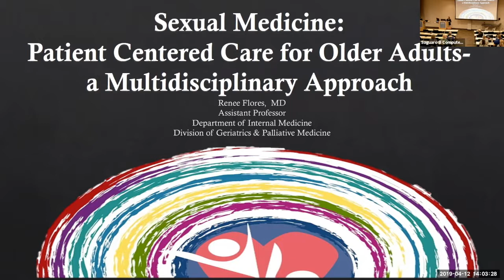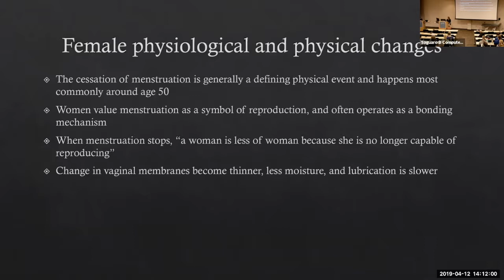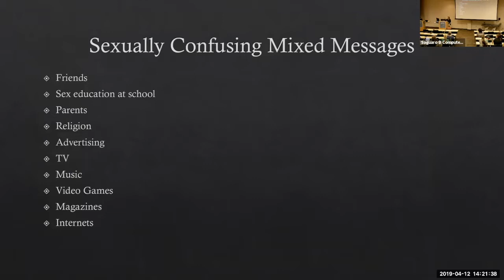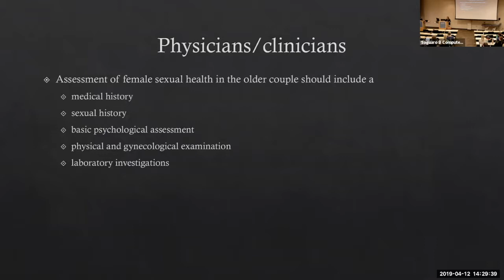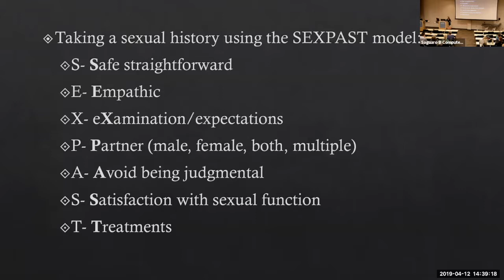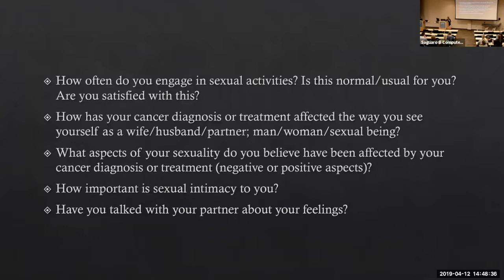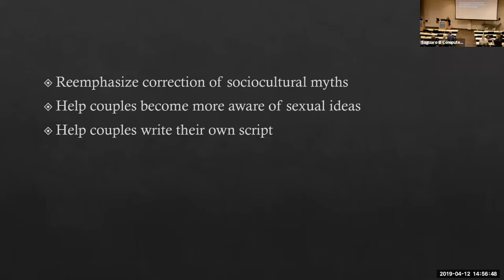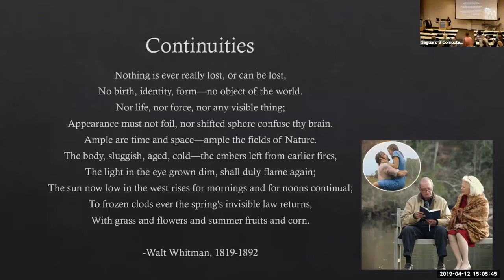15th annual Michael A. Creedon Memorial Lecture on Aging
15th annual Michael A. Creedon Memorial Lecture on Aging